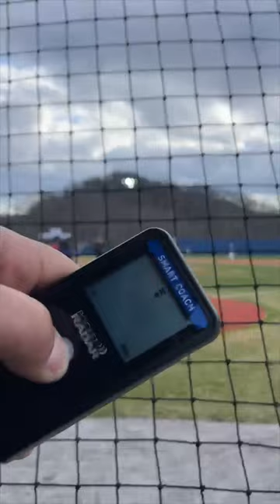From 83 to 93 MPH in High School (See description)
From sitting 80-82 T83 ➡️ sitting 88-92 T93 in 1.5 years, an athlete update from @ph3performance 🔥⁠
When @connorknight started with Tread in the early Fall of 2022, it was apparent that there was untapped potential. At 6’5 185 lbs, decent foundation underneath him, Connor just needed structure to get him further. ⁠
Connor had come in with some command and arm pain through the shoulder and elbow. This was due to his rapid growth from Freshman to Junior year and some hypermobility within those joints. So, objective one was to build strength for stability and then add size to generate force more effectively. Mechanically, the focus was to get away from being uphill out of peak leg lift, lessen the amount of counter rotation at the torso, and closing the gap into the block.⁠
I would say Connor is an under the radar guy that has continued to set the trajectory for the next level. Committed to Walters State 📈⁠
Mechanically, we addressed the torso by working through the direction of the arm path (trace the belt line & catch the arm deep). ⁠
We wanted to drive more rotation at the torso and a stronger front side by getting the glove to directionally work towards the catcher (front toss rockers), having a smaller leg kick, and closing off the stride at landing to leverage the insane range in IR he possesses (Darvish Drill Build). ⁠
The most recent adjustment for command was incorporating a pre-pitch routine. This allowed him to remain present and calm his mind instead of worrying about the results of previous pitches and pursuing future results that we can’t control. Last start: 7 innings, 12 punchies, 2 BB's, 1 ER ⛽️⁠
Bright future ahead!⁠
Looking for guidance in your baseball career?⁠
We’ve had over 150 draft picks and Free Agent signs, 750+ College commitments, and over a dozen MLB Debuts since 2017. You provide the work ethic, we’ll construct the plan with a coach to guide you step by step through the process.⁠
Click the link in our bio to learn more!